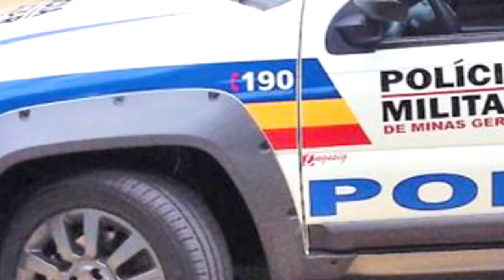EM VARGEM BONITA, IDOSO É PRESO POR TRÁFICO DE DROGAS- GIRO DE NOTÍCIAS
- EM FORMIGA, CARRO BATE EM ÔNIBUS ESTACIONADO E OUTROS CARROS
- HOMEM É PRESO EM CAMPOS ALTOS, SUSPEITO DE MATAR NAMORADA
- EM VARGEM BONITA, IDOSO É PRESO POR TRÁFICO
- EM SÃO GOTARDO, HOMEM É PRESO SUSPEITO DE ABUSAR DE CRIANÇA DE 2 ANOS
- DOIS HOMENS ASSALTAM LOJA DE CELULAR EM PEDRA DO INDAIÁ
- HOMEM MORRE APÓS CAPOTAR CARRO EM CAMPO BELO
- EM PASSOS, DOIS ESTABELECIMENTOS SÃO ASSALTADOS NO CENTRO DA CIDADE
- POLÍCIA FEDERAL REALIZA OPERAÇÃO CONTRA FRAUDE NO AUXÍLIO EMERGENCIAL EM MINAS
- PRIMEIRA-MINISTRA BRITÂNICA LIZ TRUSS, RENUNCIA APÓS 45 DIAS NO CARGO